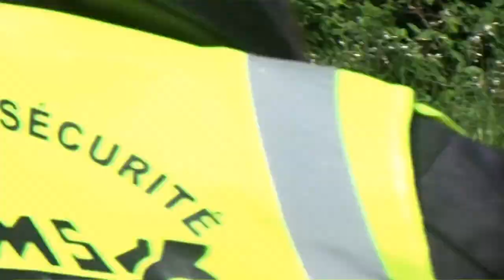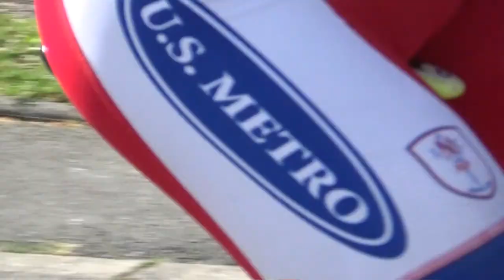L'Oise Juniors 2018 !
⏱️ CLASSEMENT DU CONTRE LA MONTRE ⏱️ :

🥇 : Emeric QUINDRY (AS TOURLAVILLE JUNIOR)  11.2 km en 14'29" (46.398 km/h)
🥈 : Etienne DELIMAUGES (CC NOGENT-SUR-OISE JUNIOR)  à 3"
🥉 : Louka PAGNIER (ARGENTEUIL VAL DE SEINE CYCLISME 95 JUNIOR)  à 8"
4ème : Julien BACHERY (CC VILLENEUVE SAINT-GERMAIN JUNIOR)  "
5ème : Louis BRÛLÉ (OLYMPIQUE GRANDE-SYNTHE U19 FORMATION)  à 9"
6ème : Thibault VALOGNES (VC ROUEN 76 JUNIOR)  à 15"
7ème : Cyprien GILLES (UC ALENÇON DAMIGNY JUN)  à 18"
8ème : Matéo CARLOT (VC ROUEN 76 JUNIOR)  à 20"
9ème :  Léandre MIDELET (CC NOGENT-SUR-OISE JUNIOR)  à 31"
10ème : Florian DE MAREZ (OLYMPIQUE GRANDE-SYNTHE U19 FORMATION)  à 34"

🏁 CLASSEMENT DE LA COURSE 🏁 :

🥇 : Thibault VALOGNES (VC ROUEN 76 JUNIOR)  109.8 km en 2h50'00" (38.753 km/h)
🥈 :  Baptiste SOLUCH (US MÉTRO TRANSPORTS JUNIOR)  à 48"
🥉 :  Benjamin LABBE (OLYMPIQUE GRANDE-SYNTHE U19 FORMATION)  "
4ème : Lucien RAMON (OLYMPIQUE GRANDE-SYNTHE U19 FORMATION ) "
5ème : Tristan JAOUEN (US MÉTRO TRANSPORTS JUNIOR)  à 56"
6ème : Axel HUENS (OLYMPIQUE GRANDE-SYNTHE U19 FORMATION)  "
7ème : Matéo CARLOT (VC ROUEN 76 JUNIOR)  "
8ème : Louka PAGNIER (ARGENTEUIL VAL DE SEINE CYCLISME 95 JUNIOR)  "
9ème : Simon MICHEL (UV AUBE JUNIOR)  "
10ème : Etienne DELIMAUGES (CC NOGENT-SUR-OISE JUNIOR)  "
11ème : Valentin LHOTE (VS CACIEN JUNIOR)  "
12ème : Cyprien GILLES (UC ALENÇON DAMIGNY JUN)  "
13ème : Florian SNOECK (VC AMATEUR SAINT-QUENTIN JUNIOR)  "
14ème : Léandre MIDELET (CC NOGENT-SUR-OISE JUNIOR)  "
15ème : Paul TABARY (CM AUBERVILLIERS 93 JUNIOR)  "
16ème : Antoine ROCHE (ARGENTEUIL VAL DE SEINE CYCLISME 95 JUNIOR)  à 1'12"
17ème : Louis BRÛLÉ (OLYMPIQUE GRANDE-SYNTHE U19 FORMATION)  à 1'29"
18ème : Maxime ROYER (US MÉTRO TRANSPORTS JUNIOR)  "
19ème : Thibaut RONDEAU (VC AMATEUR SAINT-QUENTIN JUNIOR)  "
20ème : Félicien CRÉPIN (UVC CHARLEVILLE-MÉZIÈRES JUNIOR)  "

⚜️ CLASSEMENT GENERAL ⚜️ :

🏆 : Thibault VALOGNES (VC ROUEN 76 JUNIOR)  3h04'44"
🥈 : Etienne DELIMAUGES (CC NOGENT-SUR-OISE JUNIOR)  à 44"
🥉 : Louka PAGNIER (ARGENTEUIL VAL DE SEINE CYCLISME 95 JUNIOR)  à 49"
4ème : Cyprien GILLES (UC ALENÇON DAMIGNY JUN)  à 59"
5ème : Matéo CARLOT (VC ROUEN 76 JUNIOR)  à 1'01"
6ème : Léandre MIDELET (CC NOGENT-SUR-OISE JUNIOR)  à 1'12"
7ème : Emeric QUINDRY (AS TOURLAVILLE JUNIOR)  à 1'14"
8ème : Julien BACHERY (CC VILLENEUVE SAINT-GERMAIN JUNIOR)  à 1'22"
9ème : Louis BRÛLÉ ( OLYMPIQUE GRANDE-SYNTHE U19 FORMATION)  à 1'23"
10ème : Axel HUENS (OLYMPIQUE GRANDE-SYNTHE U19 FORMATION) à 1'27"
11ème : Simon MICHEL (UV AUBE JUNIOR)  à 1'42"
12ème : Paul TABARY (CM AUBERVILLIERS 93 JUNIOR)  à 1'43"
13ème : Hugo JOT (UVC CHARLEVILLE-MÉZIÈRES JUNIOR)  à 1'50"
14ème : Baptiste SOLUCH (US MÉTRO TRANSPORTS JUNIOR)  à 1'53"
15ème : Léandre HUCK (CC CAMBRESIEN JUNIOR)  à 1'55"
16ème : Tristan JAOUEN (US MÉTRO TRANSPORTS JUNIOR)  à 1'58"
17ème : Lucien RAMON (OLYMPIQUE GRANDE-SYNTHE U19 FORMATION)  à 1'59"
18ème : Antoine ROCHE (ARGENTEUIL VAL DE SEINE CYCLISME 95 JUNIOR)  à 2'11"
19ème : Aurélien BRICE (UV AUBE JUNIOR)  à 2'12"
20ème : Thibaut RONDEAU (VC AMATEUR SAINT-QUENTIN JUNIOR)  à 2'13"